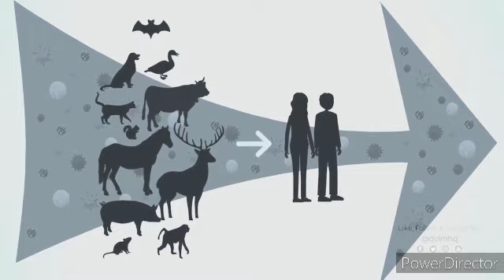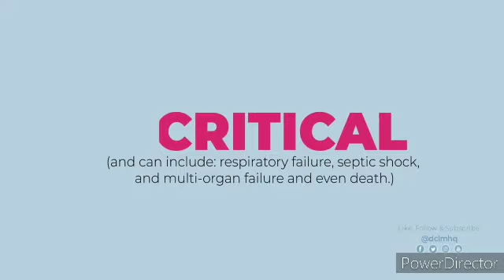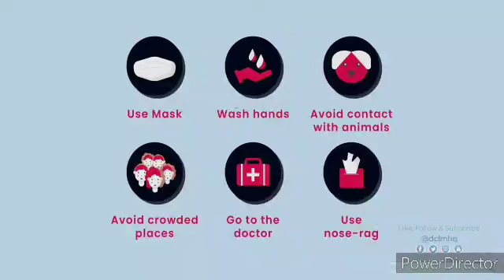The Fruitfulness Of A Truly Blessed Minister (Leadership Development) With Pastor Kumuyi